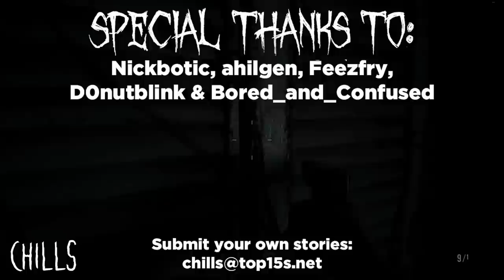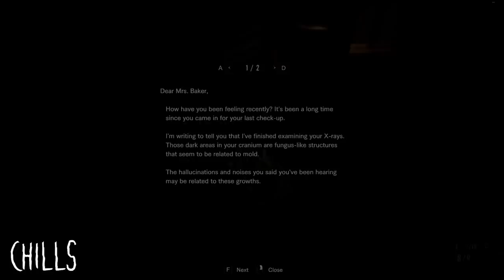5 CRAIGSLIST SCARY STORIES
In this top 5 list, urmaker and I narrate some scary stories about the website Craigslist. Whether true or fiction, they're extremely creepy nonetheless. These stories are from the subreddit, nosleep, their authors are listed below. Enjoy!

Full credit for these 5 Craigslist scary stories go to their authors: Nickbotic, ahilgen, Feezfry, D0nutblink & Bored_and_Confused

Narrated by: Chills & urmaker
Edited by: Jacob Snarr
Intro by: Jacob Snarr